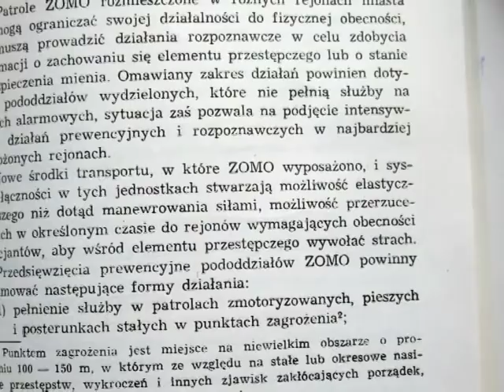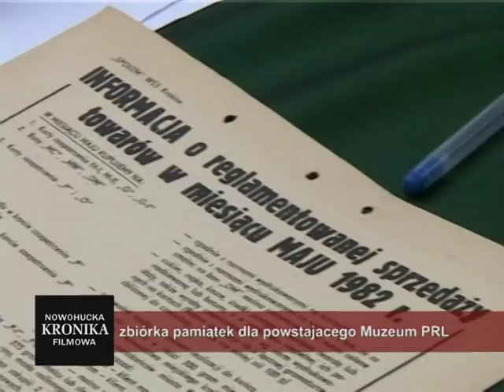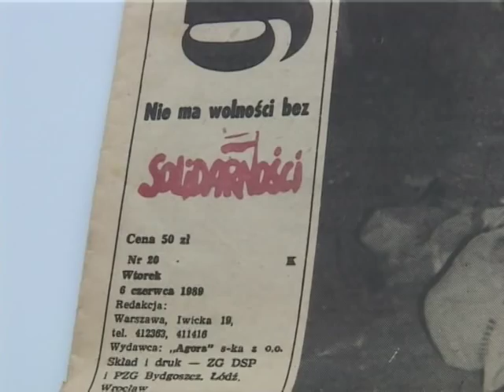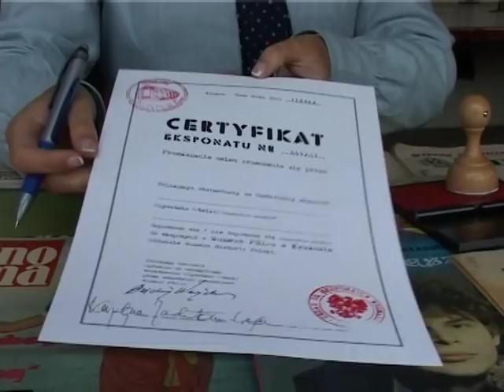Nowohucka Kronika Filmowa wyd. 180 - październik 2009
w odcinku:

1. ZOMO
Zmotoryzowane Odwody Milicji Obywatelskiej powstały w 1956r., głównie by tłumić robotnicze protesty, chociaż w swoich ustawowych zapisach miały zapisaną np. pomoc w trakcie klęsk żywiołowych. O ich metodach, formach prowokacji i sposobach działania w trakcie demonstracji opowiadają: red. naczelny "Głosu-Tygodnika Nowohuckiego" Jan L.Franczyk , kapelan podziemnej Solidarności w Nowej Hucie ks. Władysław Palmowski i Roman Stępień, były dyrektor XII LO w Krakowie, przy którym utworzono Milicyjne Studium Społeczno-Zawodowe, które pozwalało na zdobycie średniego wykształcenia. W materiale filmowym wykorzystano fotografie archiwalne z działań ZOMO w Nowej Hucie oraz nagrania z nasłuchów radiowych milicji.

2. ZBIÓRKA PAMIĄTEK
W tworzącym się Muzeum PRL-u zorganizowano zbiórkę pamiątek, które mają zasilić zbiory tego miejsca. Nastrój zabawy budował niewątpliwie prawdziwy saturator, z którego można było się napić wody z soczkiem a także wyrysowany tor do gry w kapsle. Mieszkańcy dobitnie udowodnili, że czasy PRL-u to nie tylko wątki opozycyjne i patriotyczne (choć nie brakło podziemnych gazetek i znaczków Solidarności), ale przede wszystkim zwyczajne życie. Podarowano więc Muzeum np. Katalog Domu Sprzedaży Wysyłkowej z 67r, magnetofon kasetowy Unitry, pralkę Franię, stare płyty, bony dolarowe , a także? zdobyczny papier toaletowy z 70r. Nie brakło też rozbudowanej kolekcji popiersi Lenina. Każdy ofiarodawca otrzymywał specjalny certyfikat.

pierwsza emisja w TVP: 5 X 2009